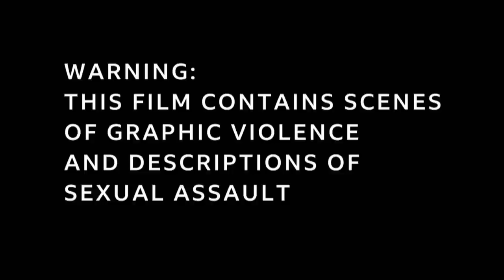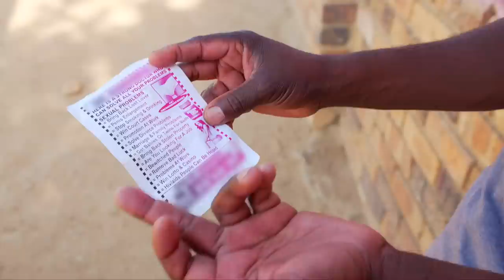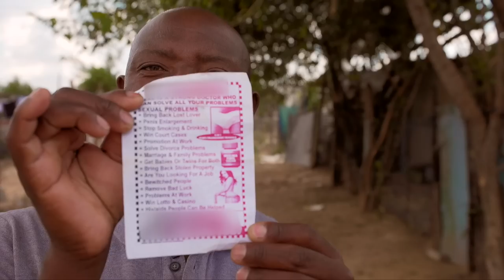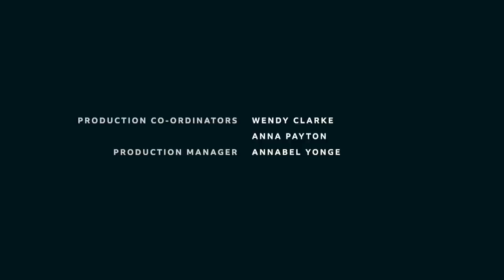My Neighbour The Rapist - BBC Africa Eye documentary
It's is one of the poorest parts of South Africa. But poverty is not the biggest problem here. Dieplsoot is the most dangerous part of South Africa - especially if you are a woman.

Warning: the video has shocking and upsetting scenes.

Details of UK organisations offering information and support with sexual violence are available at bbc.co.uk/actionline, or you can call for free, at any time to hear recorded information on 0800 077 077